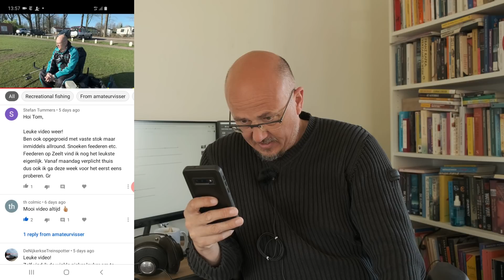Torpedo SPIEGELKARPERTJES aan de FEEDER HENGEL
Lekker feeder vissen aan de lokale vijver. Het gaat goed los met veel kleine karpers. En dat zo vroeg in het jaar. Ga lekker zitten in je luie stoel en vis gezellig mee. Maar vooral, keep on fishing!